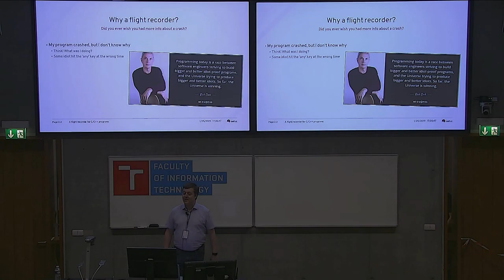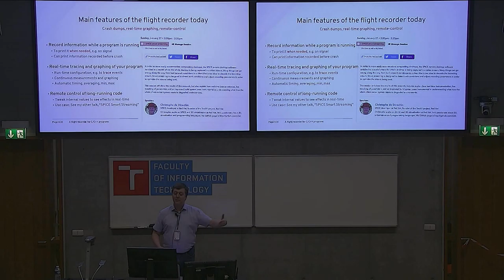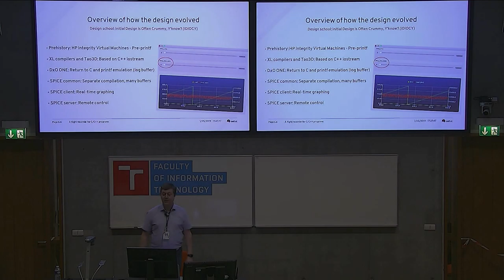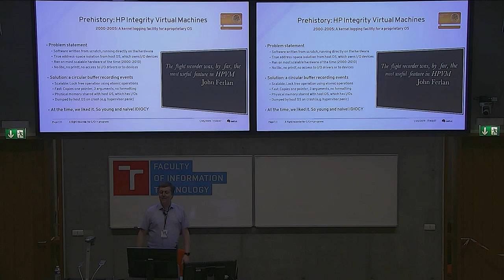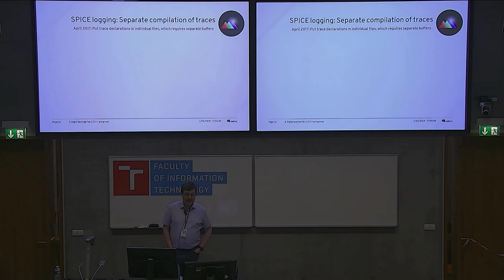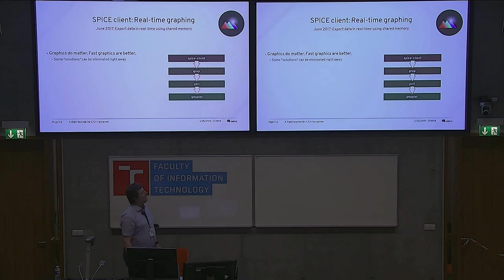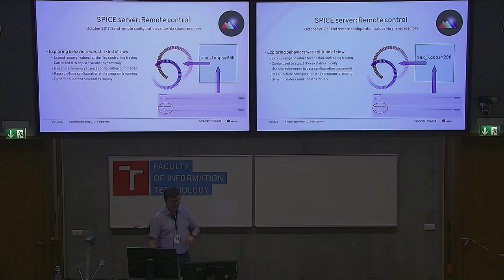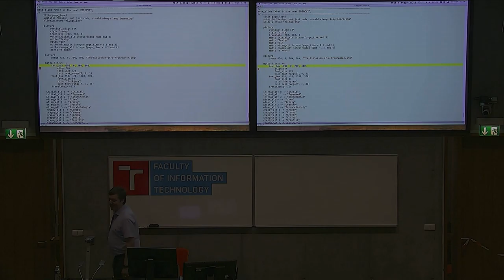The evolution of a flight recorder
Presentation name: The evolution of a flight recorder
Speaker: Christophe de Dinechin
Description:  The 'recorder' library is a small library that replaces your printf or log entries and can turn them into real-time graphs giving you insights into a running application. It started as a way to improve logging, but when confronted with a real project, namely SPICE, it evolved and morphed into something much more interesting.

At first sight, it may seem like it tries to do too many things: logging, tracing, configuring, tweaking, graphing… what else?

Step by step, retracing the evolution of the recorder, this session will show how each feature appeared, why it was indispensable, how a better design emerged under somewhat intense external pressure, and offer more general insights on how software designs crystalize.